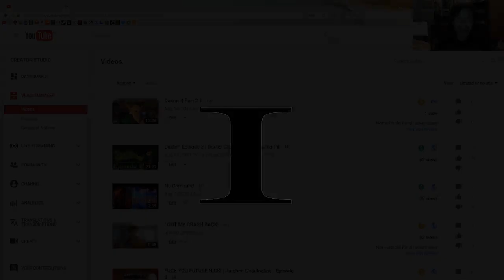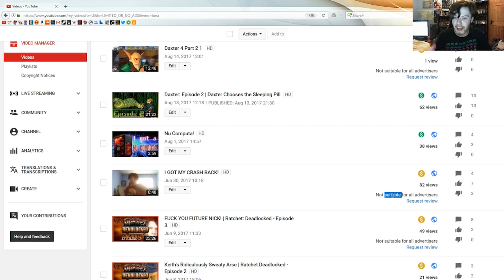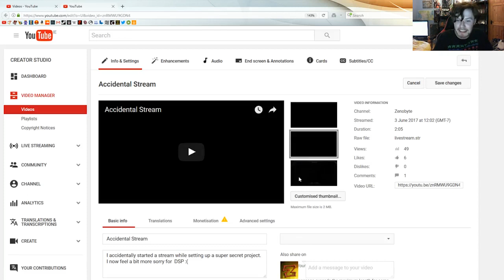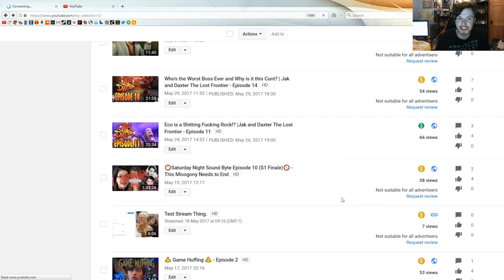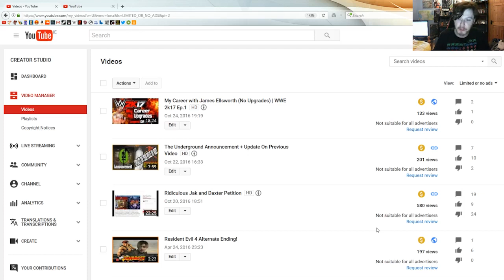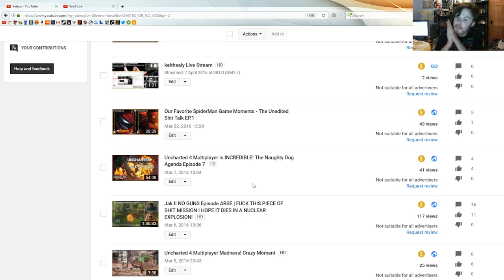YouTube's "Advertiser Friendly" feature is Hilariously Bad!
Don't know if this is new or not, but fucking hell it's funny, and terrifying at the same time.